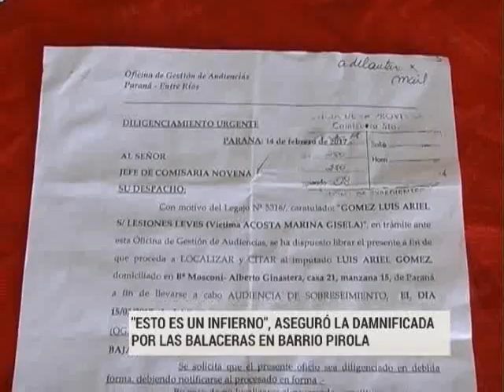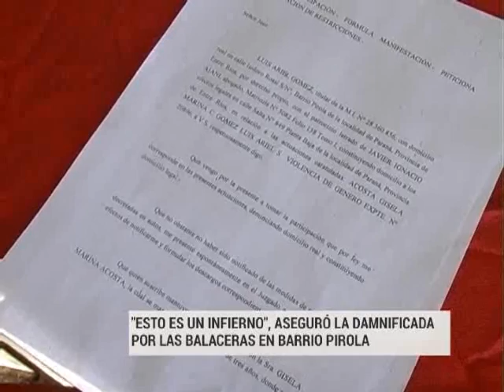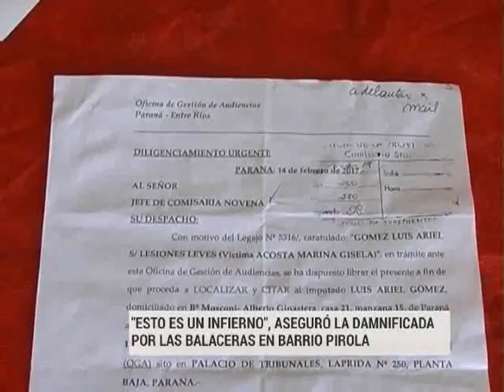Balacera, el testimonio de la vecina damnificada